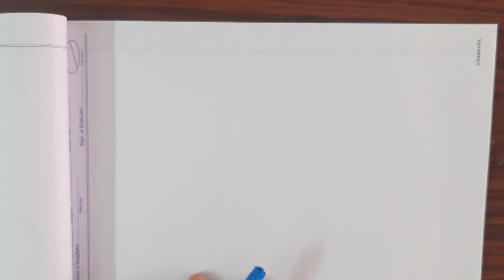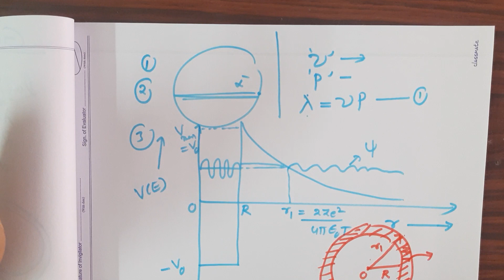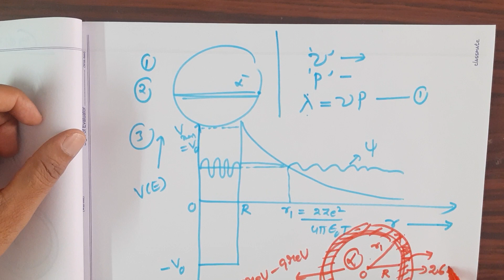Nuclear Physics (lecture -5)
Alpha decay